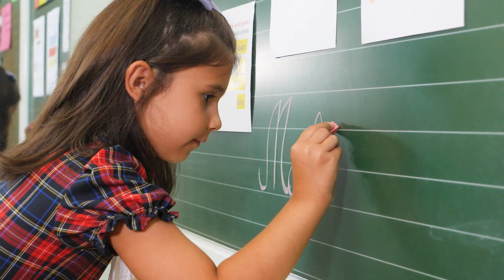Ciao Patricia - HAI LA ȘCOALĂ🎒 Muzica pentru copii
Cantece de scoala pentru copii si alte cantece de sarbatoare BACK TO SCHOOL
MUZICA Ciao Patricia - HAI LA SCOALA Versuri

Versuri: Irina Kit
Profesoară de canto - Irina Kit
Inregistare - Gicu Cimbir
Aranjament - Kalin Bogdan
Lumini - Nicolae Lungu
Producător  - Sergiu Ciorescu

1. Vara asta e scurtă de tot,
Școala-i aproape, ce să mă fac?!
Timpul stat pe youtube și tik-tok,
Va trebui scurtat...

Refren:

Hei, hai, hai la școală,
Nu-i loc de-oboseală,
Nici de plictiseală,
Fără îndoială,

Nu-i loc de-oboseală,
Mă ia cu-amețeală-școala!
(la-la-la, la-la-la)

2. Dor de clasă, dor de colegi,
Profa ne cheamă, dor și de ea
Mii de teme vrea să-nțelegi,
Și vise mari s-alegi...

Refren:

Nu-i loc de-oboseală,
Nici de plictiseală,
Fără îndoială.

Nu-i loc de-oboseală,
Mă ia cu-amețeală-școala!
(la-la-la, la-la)

3. Dor ce școală,
    Se declară
    Toți colegii,
    Hai la școală

Refren:

Nu-i loc de-oboseală,
Mă ia cu-amețeală-școala!
(la-la-la, la-la)

Nu-i loc de-oboseală,
Mă ia cu-amețeală-școala!
(la-la-la, la-la)

Multumim pentru participare in cadrul filmarilor, dirigintei doamna Maria Margine si tuturor colegilor de clasa 2 - A, liceului Danti Aligheri, Chisinau